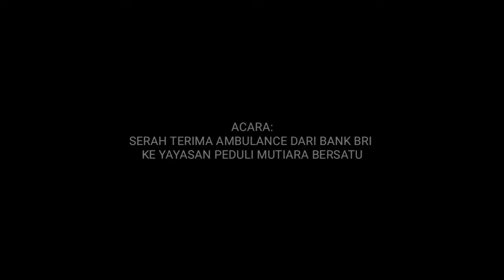Family Story | Cerita Keluarga - QOSIDAH RW.011 Perum. Pondok Mutiara Sasak Panjang Bogor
Tim QOSIDAH RW. 011 desa Sasak Panjang Tajur Halang Bogor tampil dalam acara serah terima kendaraan Ambulance dari Bank BRI kepada Yayasan Peduli Mutiara Bersatu Perumahan Pondok Mutiara Desa Sasak Panjang Tajur Halang Bogor.